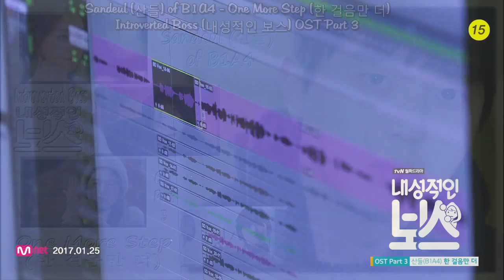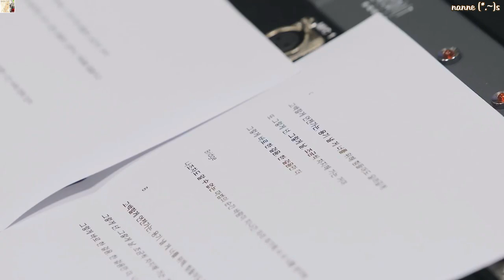Sandeul (산들) of B1A4 – One More Step (한 걸음만 더) MV HD k-pop [german Sub]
CJ E&M Music    Eng Sub by: popgasa♥
Einfach süß . Ich denke, das Drama [Introverted Boss] sollte man sich merken.